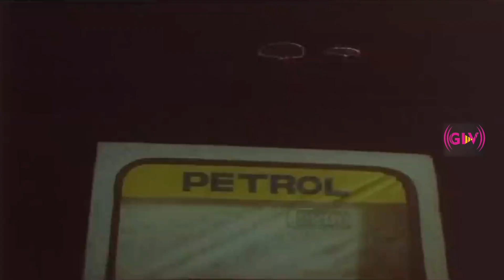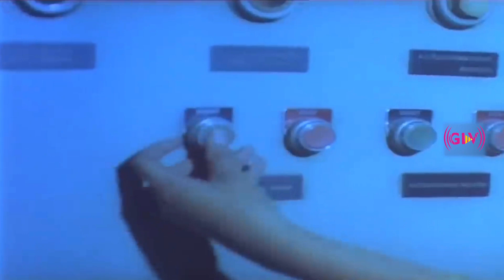Adhisaya Manithan Thriller Movie | part 8 | Nizhalgal Ravi ,Gautami | Horror Movies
Directed by : Velu Prabhakaran
Screenplay by  : Jeyadevi
Starring : Nizhalgal Ravi ,Gautami
Cinematography : Ajayan Basi
Edited by  : Shyam
Release date : 6 July 1990